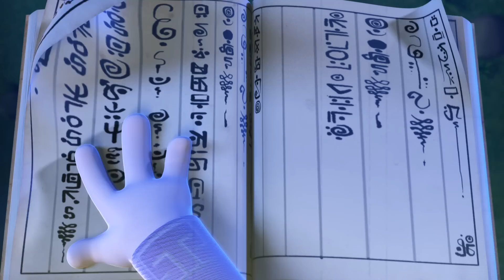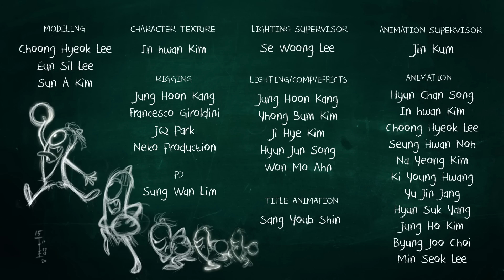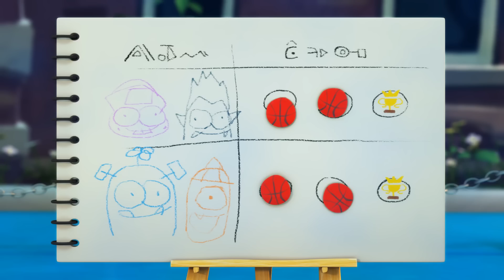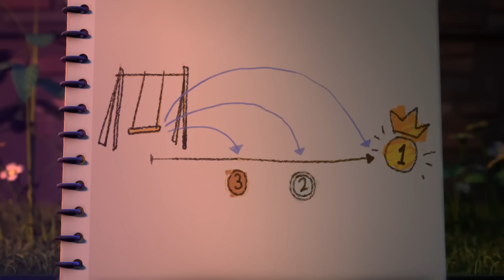Funny Animated Cartoon | Spookiz Furious Kong Kong Secret Snowball Powers | Cartoon for Children